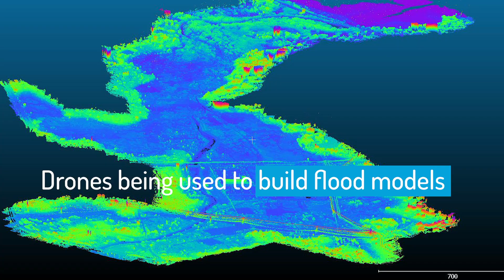Resilience Academy – Education for Improved Urban Resilience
The Resilience Academy is a resource hub and educational platform that aims to equip young people with the tools, knowledge, and skills, to address the world’s most pressing challenges and ensure resilient urban development.
About TURP // In 2016, TURP was established to mitigate economic and social vulnerability to climate-related risk through coordinated and strategic action. Led by the Government of Tanzania - with support from the World Bank and funding from the UK Department for International Development - the program is implementing activities in risk identification, risk reduction, and emergency preparedness.